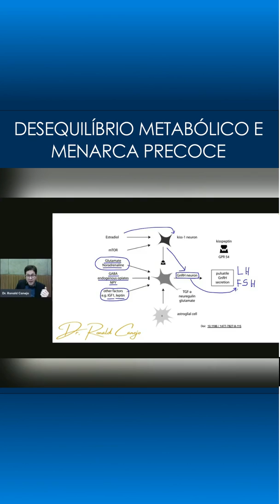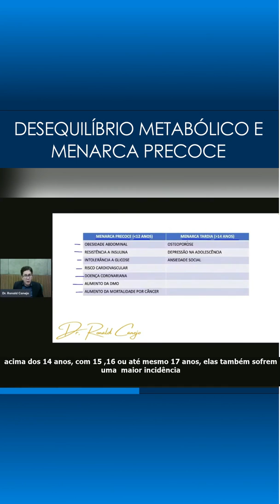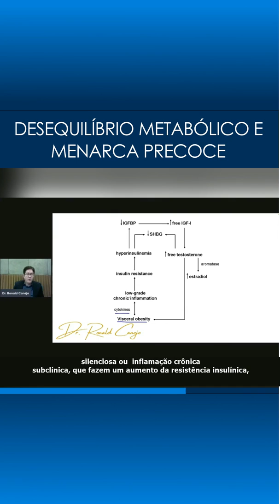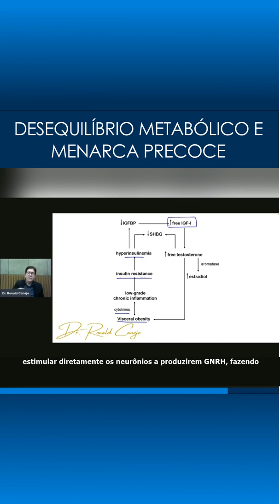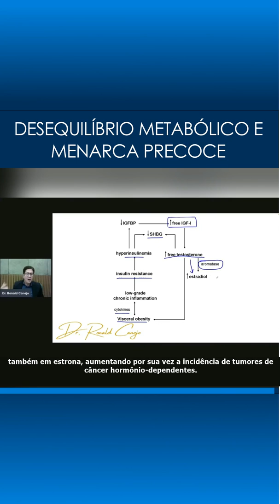Desequilíbrio metabólico e menarca precoce leg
Caro colega médico,

Quer obter conhecimento para dominar a fisiologia hormonal e proporcionar mais qualidade de vida para os seus pacientes?